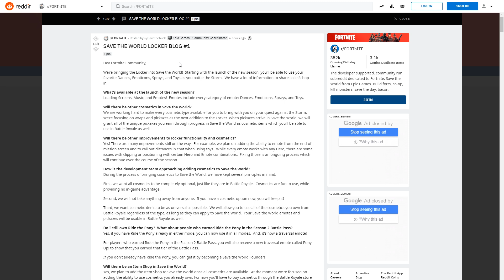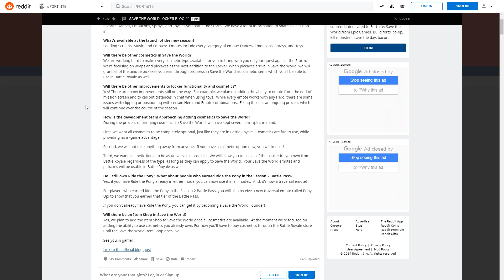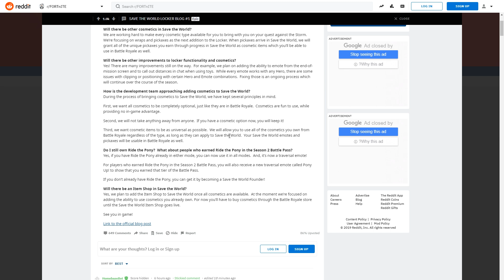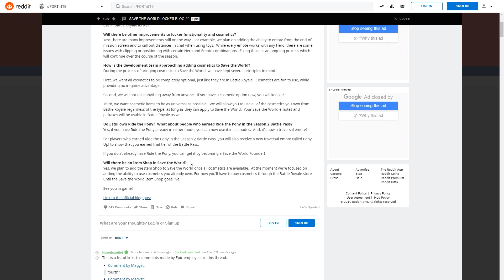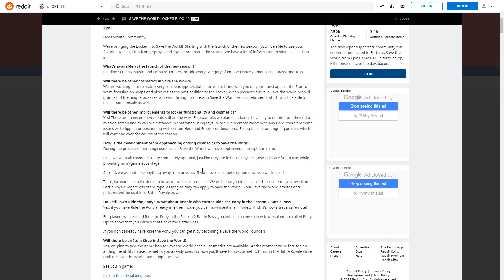رقصات البتل رويال الى الزومبي اخبار جدا حلوه فورت نايت زومبي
لا تنسوا النشر واللايك والاشتراك ❤️

كود الدعم: x90

Epic ID ❤️ zoro00x90

المجتمع ❤️ zoro gamer

📌 ( الدعم المادي💰 مو لازم بس يساعد على تطوير القناة بشكل مباشر )

📌 فعل زر التنبيهات ( 🔔 ) عشان يوصلك أشعار المقاطع اليوميه أو البثوث اليوميه

❤️ شكرا للمشاهده ❤️